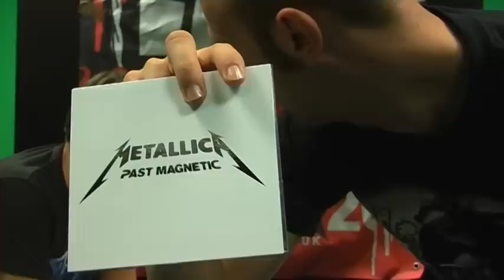Metallica 'Death Magnetic' - Metal Hammer Podcast Review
Gill and Beez review the brand new Metallica album, 'Death Magnetic'.